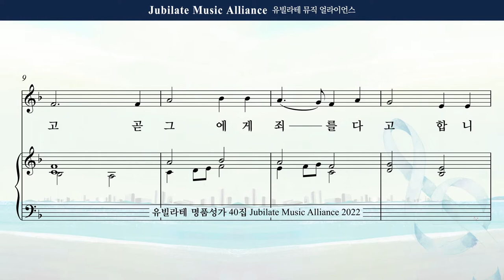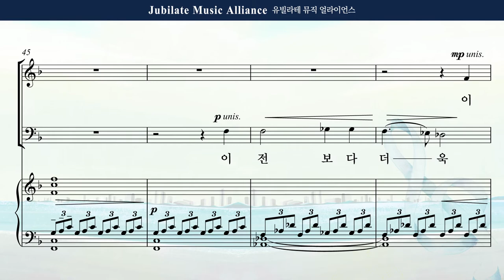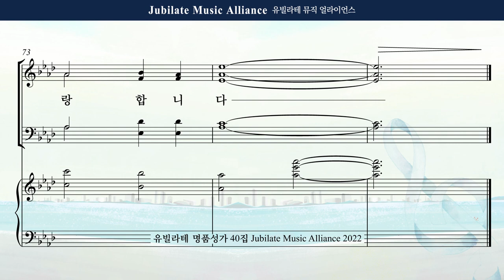[유빌라테 40집] 09. 이민형 - 내 주 되신 주를 참 사랑하고 Alto